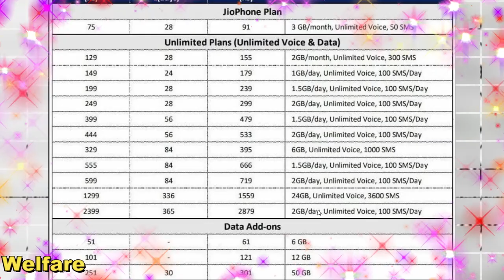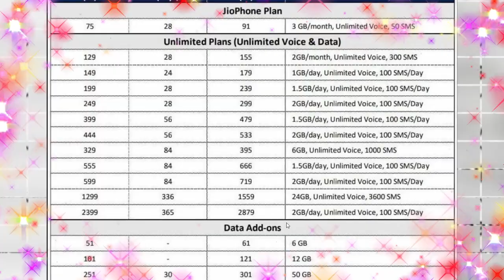🔥நாடு முழுவதும் டிசம்பர் 1 முதல் அமலுக்கு வரவுள்ள 5 அதிரடி மாற்றங்கள்🔥மிஸ் பண்ணிடாதீங்க🔥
🔥நாடு முழுவதும் டிசம்பர் 1 முதல் அமலுக்கு வரவுள்ள 5 அதிரடி மாற்றங்கள்🔥ஓய்வூதியர்கள், மாத சம்பளதாரர்கள், பொதுமக்களுக்கு எச்சரிக்கை தேவை🔥

 2021 ஆண்டு முடிவடைய இன்னும் ஒரு மாதமே உள்ளது. தற்போது நடப்பு ஆண்டின் கடைசி மாதமான டிசம்பருக்கு வந்து விட்டோம். இந்த நிலையில் வரும் டிசம்பர் 1ம் தேதி முதல் அமலுக்கு வரும் ஒரு சில மாற்றங்கள் பற்றி இப்பதிவில் காண்போம்.

1. ஆதார் எண்ணை பிஎப் கணக்குடன் இணைப்பதற்கான கால அவகாசம் வரும் 30ம் தேதியுடன் முடிவடையும் நிலையில் அதற்குள் ஆதார் எண்ணை இணைக்காவிட்டால் வருங்காலத்தில் பிஎப் தொகையை எடுப்பதில் சிக்கல் ஏற்படும்.

2. ஓய்வூதியம் பெறும் நபர்கள் ஆயுள் சான்றிதழைச் சமர்ப்பிக்க நவம்பர் 30 உடன் கால அவகாசம் முடிவடைகிறது. வீட்டிலிருந்தே ஆயுள் சான்றிதழ் சமர்ப்பிக்க வசதிகள் செய்யப்பட்டுள்ளது. மேலும் jeevanpramaan.gov.in என்ற இணையதளம் மூலமாகவும் தங்களது வாழ்வு சான்றிதழை சமர்ப்பிக்கலாம் என்று அறிவித்துள்ளது. எனவே ஓய்வூதியதாரர்கள் இதனை பயன்படுத்தி ஆயுள் சான்றிதழை சமர்ப்பிக்க வேண்டும், இல்லையெனில் மாதந்தோறும் பென்சன் தொகை கிடைப்பது சிரமம்.

3. தீப்பெட்டிகளின் விலை டிசம்பர் 1-ஆம் தேதி முதல் ஒரு ரூபாயிலிருந்து 2 ரூபாயாக உயர்த்தப்படுகிறது. மூலப்பொருட்களின் விலை உயர்ந்துள்ளதால் தீப்பெட்டியின் விலையை உயர்த்த வேண்டிய சூழல் ஏற்பட்டுள்ளதாக தீப்பெட்டி உற்பத்தியாளர்கள் தெரிவித்துள்ளனர். அதே நேரம் ஒரு ரூபாய் தீப்பெட்டியில் தற்போது 36 தீக்குச்சிகள் உள்ளதை, விலை உயர்வுக்கு பின் 50 குச்சிகளாக அதிகரிக்க உள்ளதாகவும் தெரிவிக்கப்பட்டுள்ளது.தீப்பெட்டிகளின் விலை 14 ஆண்டுகளுக்குப் பின் தற்போது உயர்த்தப்படுகிறது.தீப்பெட்டிகளின் விலை உயர்வு டிசம்பர் 1ஆம் தேதி முதல் அமலுக்கு வருகிறது.

4. ஜியோவின் கட்டண உயர்வானது டிசம்பர் 1ம் தேதி முதல் அமலுக்கு வரவுள்ளது. தற்போது 21% வரையில் கட்டணம் அதிகரிக்கப்பட்டுள்ளது.

ஜியோபோனுக்கான 28 நாட்களுக்கான 75 ரூபாயில் திட்டத்தின் கட்டணம், 91 ரூபாயாக அதிகரிக்கப்பட்டுள்ளது.
399 ரூபாய் மதிப்பிலான திட்டத்தினை, 476 ரூபாயாக அதிகரித்துள்ளது. இதே 444 ரூபாய் மதிப்பிலான திட்டத்தினை, 533 ரூபாயாக அதிகரித்துள்ளது.  599 ரூபாய் மதிப்பிலான திட்டத்தினை, 719 ரூபாயாக அதிகரித்துள்ளது. இதே 2,399 ரூபாய் மதிப்பிலான திட்டத்தினை, 2,879 ரூபாயாக அதிகரித்துள்ளது. இதன் வேலிடிட்டி 365 நாட்களாகும். இதில் தினசரி 2 ஜிபி டேட்டா, அன்லிமிடெட் கால் சேவை, இதில் தினசரி 100 இலவச எஸ்.எம்.எஸ்-கள் கிடைக்கும்.

5. இந்தியாவில் 2021ம் ஆண்டு தொடக்கத்தில் இருந்தே சமையல் எரிவாயு சிலிண்டரின் விலை நாளுக்கு நாள் அதிகரித்து வருகிறது. தற்போது ஒரு சமையல் சிலிண்டரின் விலை 1000 ரூபாயை தாண்டியுள்ளது. இதனால் சாமானிய மக்கள் மாதந்தோறும் சிலிண்டர் வாங்குவதில் பல்வேறு சிக்கல்களை எதிர்கொள்கின்றனர். மேலும் மத்திய அரசு தரும் சிலிண்டருக்கான மானியத் தொகையும் வங்கி கணக்கில் வரவு வைக்கப்படுவதில்லை என்று புகார்கள் எழுந்து வருகிறது. இந்த நிலையில் ஒரு மாதத்தில் 2 முறை சிலிண்டர் விலை மாற்றம் செய்யப்படுகிறது. அதன்படி டிசம்பர் 1 வரவிருக்கும் நிலையில் சிலிண்டர் விலை குறைக்கப்படுமா? என்று மக்கள் எதிப்பார்த்து வருகின்றனர்.